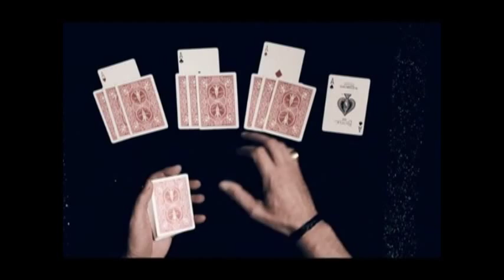Ultimate Mcdonald Aces by Jean-Pierre Vallarino / SEO MAGIC USA